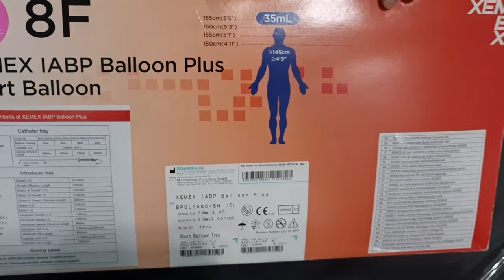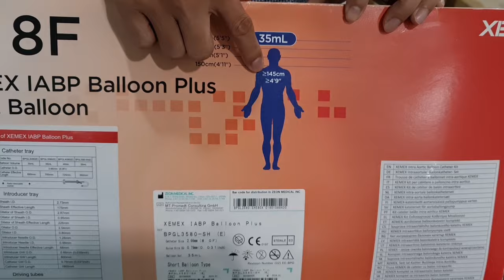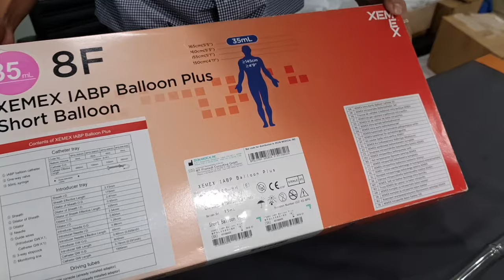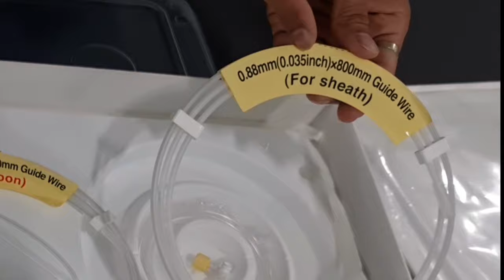การเตรียม IABP Short Balloon Xemex